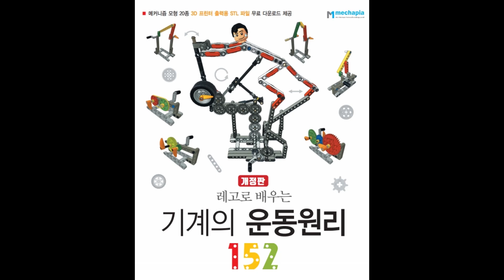M97 모형 작동영상 [레고로 배우는 기계의 운동원리 152 개정판 메커니즘 기구학 LEGO TECHNIC]